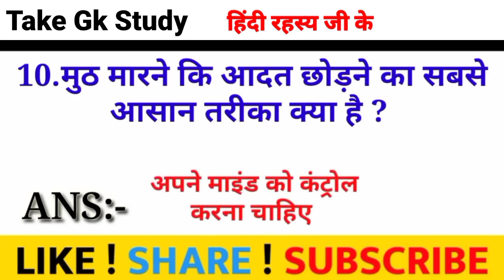IPS officer GK question / 10 GK question / GK question for girl /